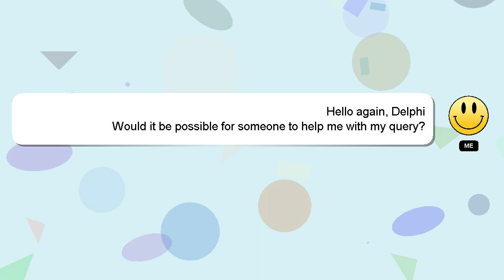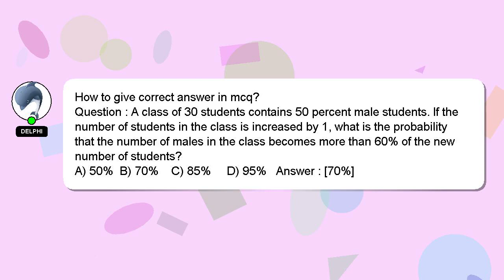How to give correct answer in mcq?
An introduction to myself in a few words, Howdy, my name's Delphi. Let me help you with your questions. - How to give correct answer in mcq?

A 'heart' from me will be given to show my gratitude for your contribution.

*2 What we are experimenting :*